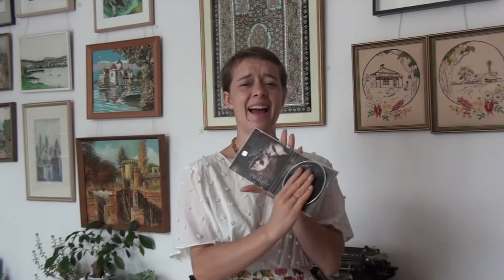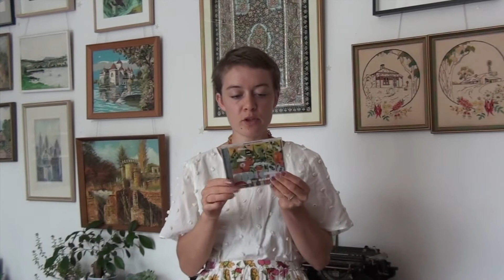5 word CD reviews - my favourites, not so much, and M A G I C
I thought it would be fun (and my goodness was it!) to get out my CD collection and do some quickfire reviews. It is not only something I would highly recommend because... I mean it was really a lot of fun, but an ~exercise~ that got me thinking about synonyms for words like "amazing" and "favourite" and "this is the best"